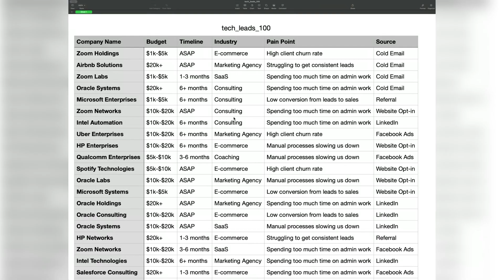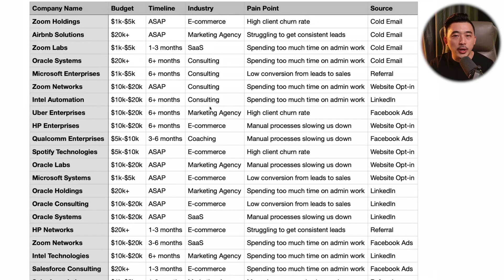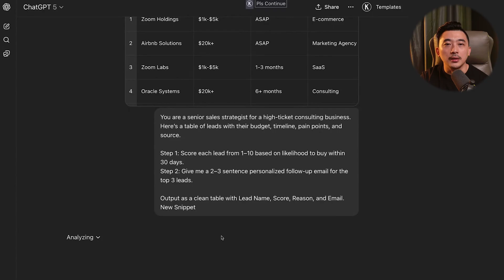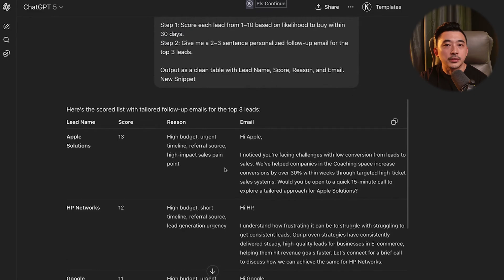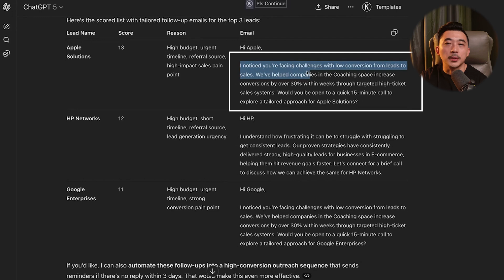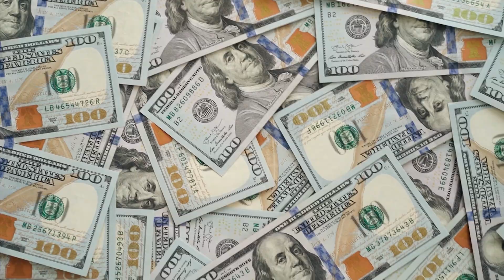This Is How GPT-5 Changes Sales Forever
Are you tired of spending countless hours sifting through leads, unsure who to contact first?  This video reveals how GPT-5 can transform your sales process.  We'll show you a real-world demo using a 100-lead list, demonstrating GPT-5's ability to instantly score leads based on likelihood to buy, providing reasons for each score, and generating personalized follow-up emails for your top prospects. Discover how GPT-5's superior reasoning and personalization capabilities outperform GPT-4, saving you valuable time and resources.  Say goodbye to generic outreach and hello to highly targeted, effective communication that resonates with your audience and drives conversions. Learn how to leverage GPT-5's power to analyze data, identify high-potential leads, and craft compelling emails – all in one prompt!  See the difference firsthand and unlock the potential for exponential growth in your sales pipeline. This Is How GPT-5 Changes Sales Forever

- GPT-5 lead scoring
- AI-powered sales strategies
- Personalized email outreach
- Boosting sales conversion
- Time-saving sales techniques
- GPT-5 vs GPT-4 comparison

*Video Chapters:*
0:05 - Introduction to GPT-5 lead scoring
0:45 - Pain points of manual lead prioritization
2:07 - GPT-5 demo: Lead list and prompt
3:35 - GPT-5 output analysis: Lead scores, reasons and emails
6:17 - GPT-4 vs GPT-5 comparison
7:49 - Multi-tasking with GPT-5
8:01 - Future of AI in sales

CTA: Unlock your Future-Proof Revenue Engine™ — Download the free AI Playbook